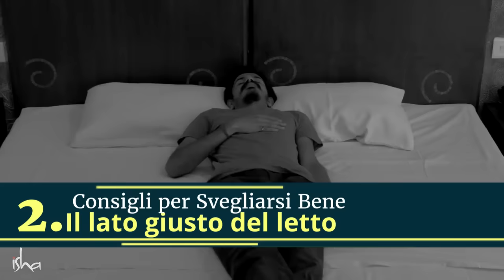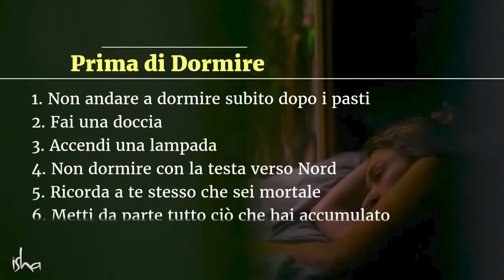10 consigli per dormire bene e svegliarsi bene | Sadhguru Italiano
Hai problemi a dormire bene? O ti svegli scontroso? Sadhguru ci dà qualche consiglio su come dormire bene e svegliarsi bene.